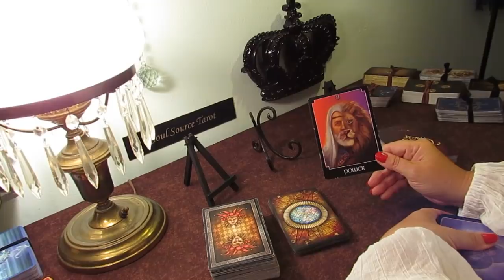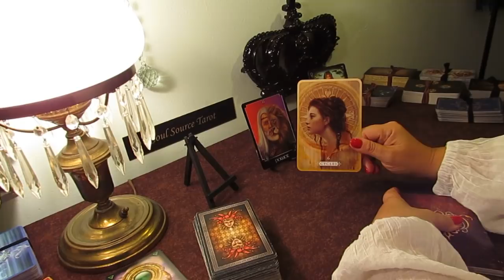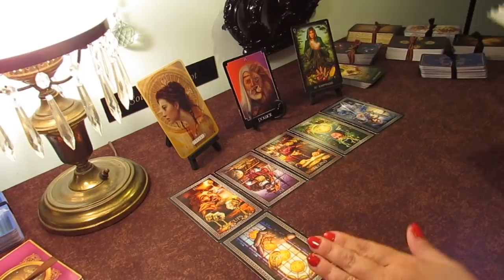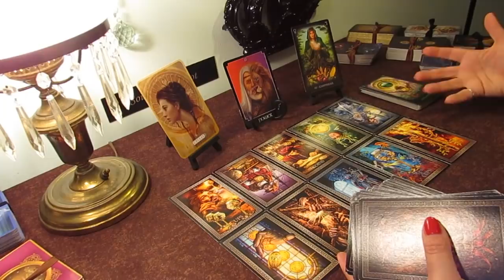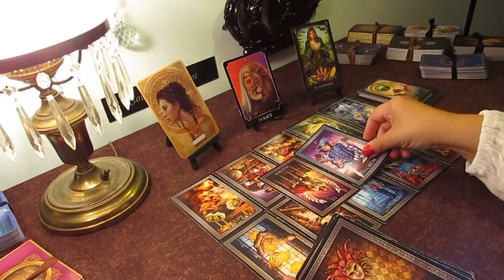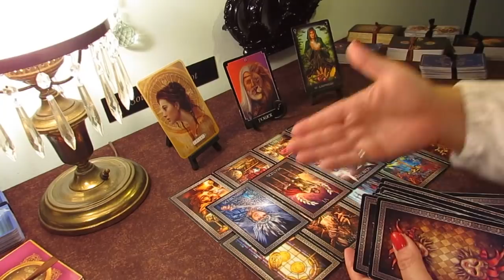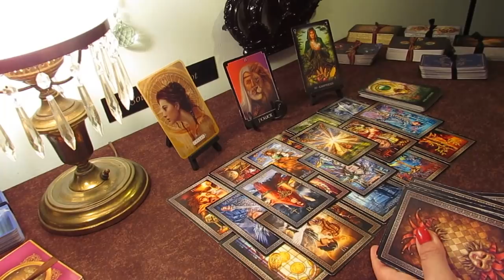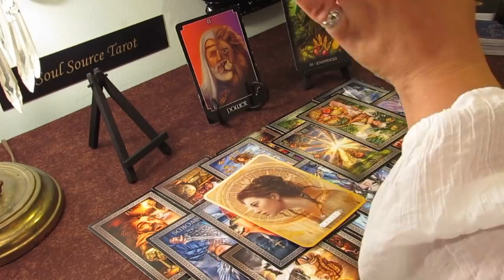New Moon Reading...Daily Reading May 4...Birth of a New Life...555...111...888 The Time is Now